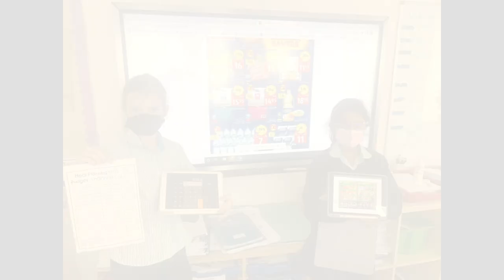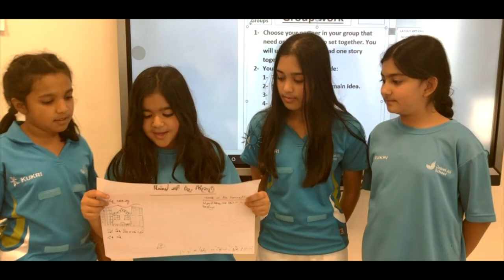Year 6 Farewell video by the Arabic team 2023.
The Arabic team at JAS decided to say farewell to year 6 students and wished them the best of luck in year 7. Have a look at this amazing video.